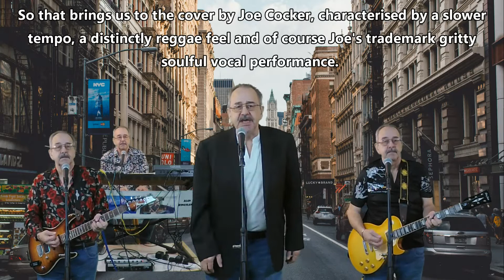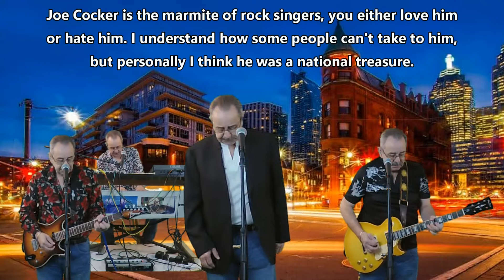Covers of Summer in the City, original by The Lovin' Spoonful and cover by Joe Cocker.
Summer in the City was a song written by John Sebastian and originally a 1966 hit for American band, The Lovin' Spoonful! They were a New Yoork based folk/rock/pop band who were very influential in the mid to late sixties.

The song was a UK single hit that reached number 8 in the UK charts, they had previously hit number 2 with their song Daydream. The Lovin' Spoonful were originally a four piece featuring singer/guitarist John Sebastian and lead guitarist Zal Yanovsky with drummer Joe Butler and bass player Steve Boone.

They were considerably more successful in the US with a series of hit albums and singles from 1965 through to 1969. They would re-surface in the 1990s with just Boone and Butler from the original band and they are still performing now.

British blues/rock singer Joe Cocker released this cover as a single in 1994, it was a major it throughout Europe but surprisingly was unreleased in either the UK or the US.

Joe Cocker was one of the most prolific artists of his era releasing more than 50 albums and 100 singles in a career spanning five decades from his first single Marjorine with the Grease Band in 1968 to his last single, a live version of Up Where we Belong in 2013. He is probably best remembered for his unusual covers of other people's classic songs such as The Beatles song

These Grimmer Twins/Kingsland Brothers covers of The Lovin' Spoonful and Joe Cocker versions of Summer in the City were produced by Alan Kingsland at Kingsland Recording Studios in Fochabers. Elgin recording studios are few and far between as indeed are Moray recording studios. Both the audio content and the video content were produced by Alan Kingsland.